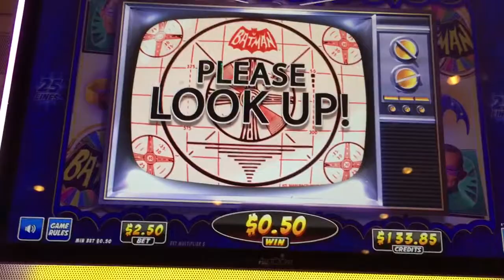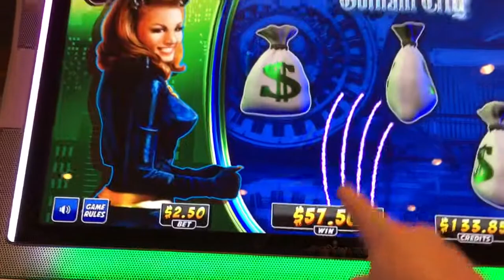Batman Slot Machine Bonus Wheel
Max bet bonus